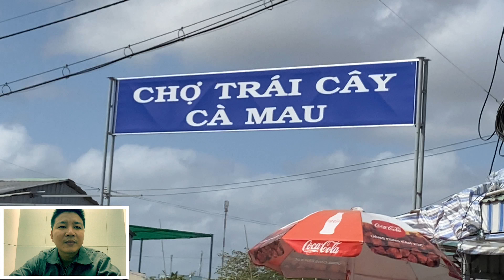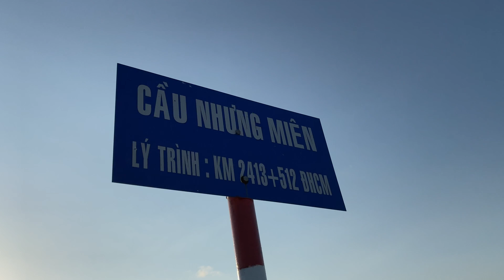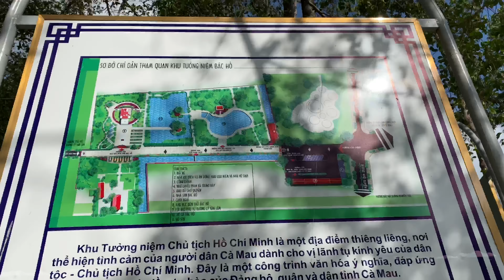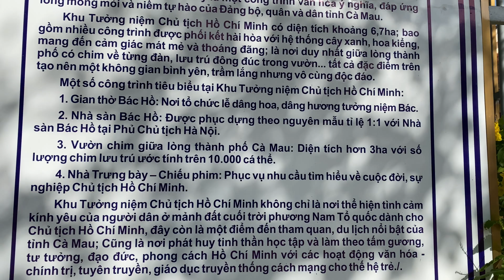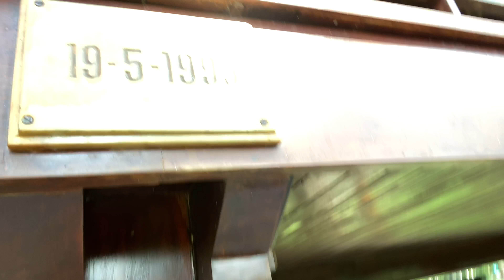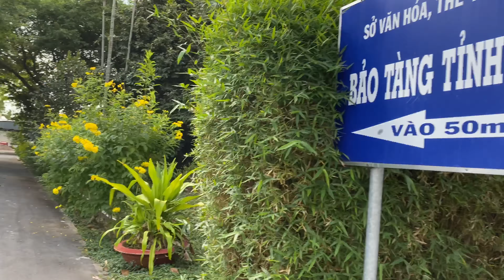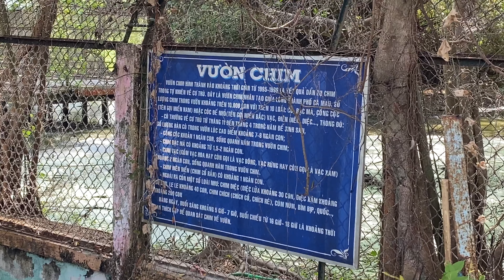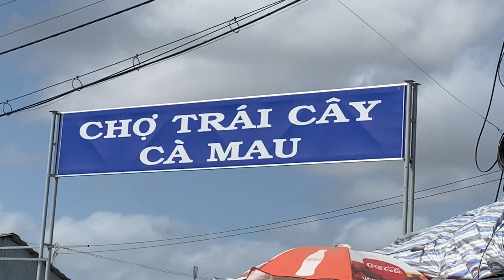DUY KHÁNH.ĐI THỊ TRƯỜNG P2.CẦN THƠ-NGÃ NĂM-CÀ MAU. Chợ nổi ngã năm. Đất Mũi-Vườn Chim TP.Cà Mau 2020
THÂN CHÀO TẤT CẢ BÀ CON CÔ CHÚ ANH CHỊ...
 🎞 Trong Video có Sử dụng 2 Bài Hát Sáng Tác Của Trịnh Công Sơn:
    1. Ta Thấy Gì Trong Đêm Nay - Trình Bầy Hoàng Trang 52:53
    2.  Ru Em Từng Ngón Xuân Nồng - Trình Bầy Hoàng Trang 56:30
Cung đường đi Như sau:
🏍 Từ Chợ Nổi Ngã Năm-TP.Sóc Trăng 2:18 - 6:00 Xuất Phát Theo Quảng Lộ Phụng Hiệp Chậy Thẳng đi Ngang Ngã Bẩy.HG - Ngã Năm.ST - Phước Long.BL - Cà Mau ...
🏍 TP.Cà Mau. Theo QL 1A đi Qua Năm Căn - Đến Đất Mũi.
🏍 Từ Tân An Đến Đất Mũi của Huyện Ngọc Hiển TP.Cà Mau khoảng 40 Km Từ TT Đất Mũi đến Điểm Du Lịch (Điểm Cuối Con đường Hồ Chí Minh) Là 10 km nhé.
🏍 Từ Tân An Đến Đất Mũi Đây là con đường đẹp nhất 7:00 bắt đầu là cung đường đẹp nhé các bạn
👍 Mình Chậy về ngay trong đêm 9:00 có mặt ở TP Cà Mau - Nhưng đi một mình - đúng lá cảm giác mệt mỏi và thấm vì mới lần đầu đi và về trên một cung đường hơn 250km (Rất Mệt) 58:20 là đến Cà Mau trong đêm.
👍 Hôm Sau checkin Tại Hồ Cá koi TP.Cà Mau 59:50
      1. Hồ Cá Koi.
      2. Vườn Tràm Chim - Tưởng Niệm Hồ Chủ Tịch ... Ngay TP.Cà Mau.
      3. Về Nhà Thôi. Từ Cà Mau về Cần Thơ
                Hướng 1: Theo QL 1A 180Km
                Hướng 2: Theo QL Phụng Hiệp 150km gắn Hơn QL 1 là 30 km nhé các bạn.
👍 Chúc anh em Phượt đi Vui Vẻ Mạnh Khỏe và Tràn đầy Hạnh Phúc